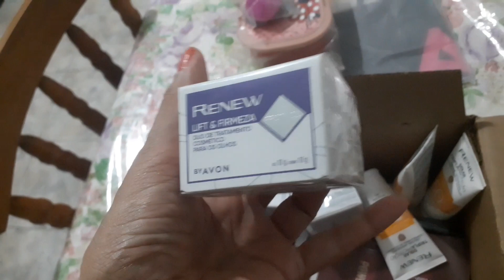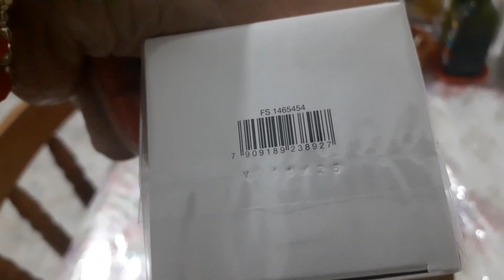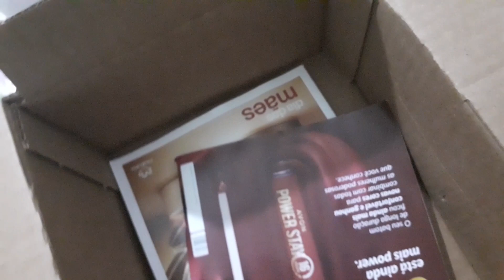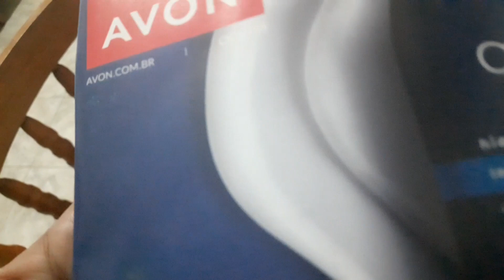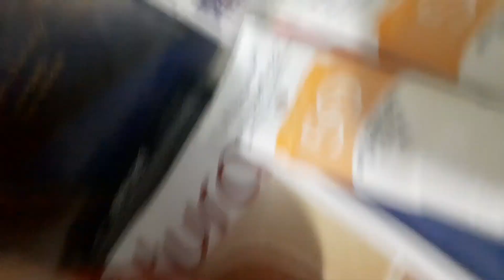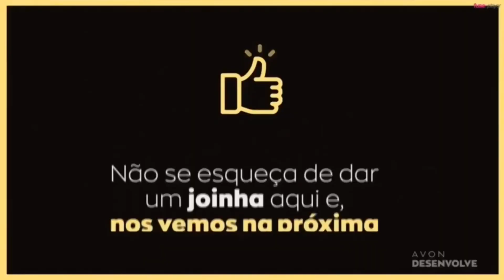ABERTURA DE CAIXA AVON CP:03/24 + BRINDE PIV